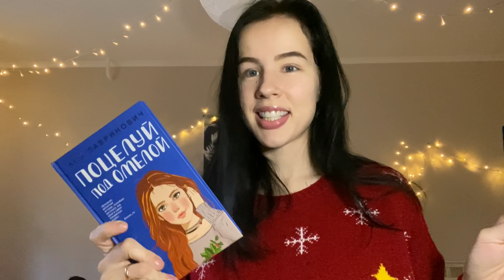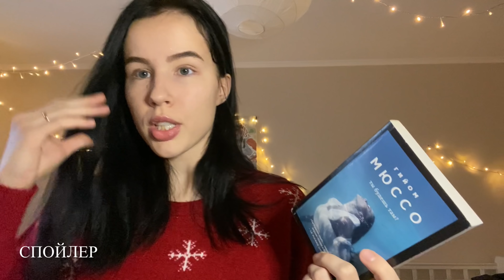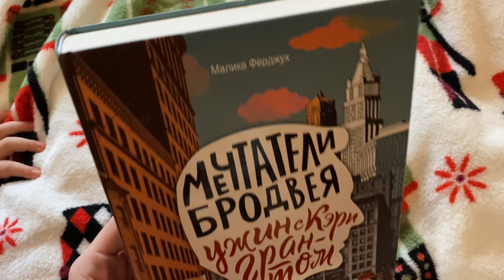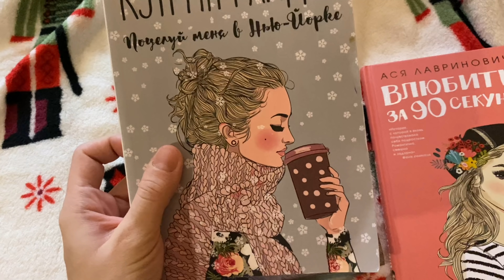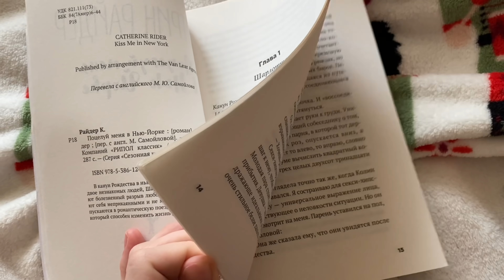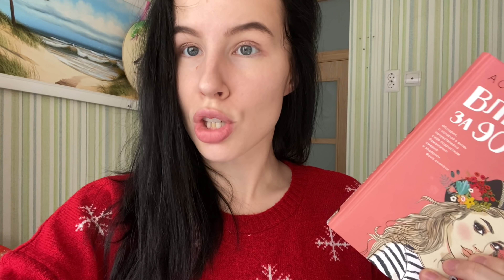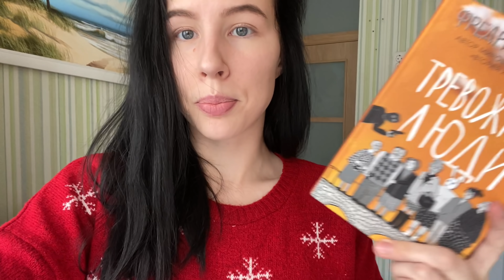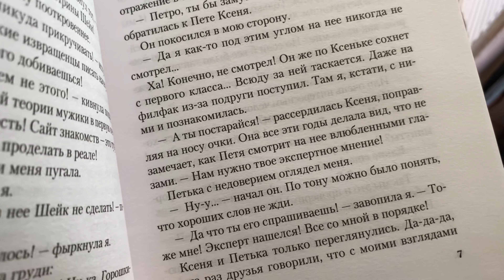ВЛОГМАС 🎄7 | прочитанное, ответы на ваши вопросы | 06.12.2020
📚 Книга из видео:

Ты будешь там? Гийом Мюссо
Поцелуй под омелой. Ася Лавринович

🎁 Отправить нам письмо/открыточку/посылочку/улыбочку можно по адресу:
Жук Евгений Владимирович
а/я 279
220116 г. Минск
Беларусь